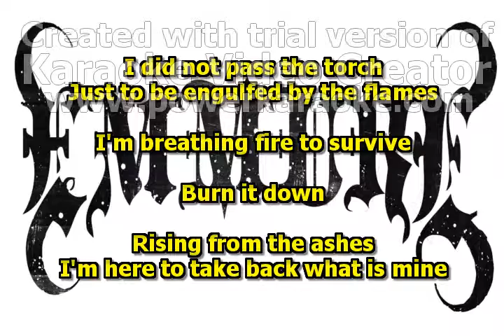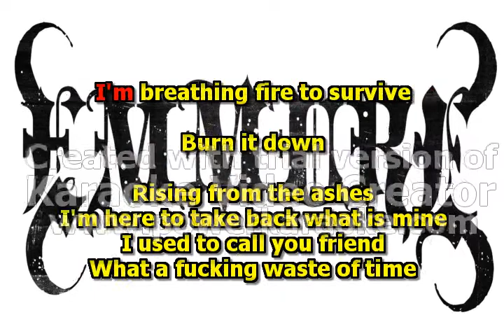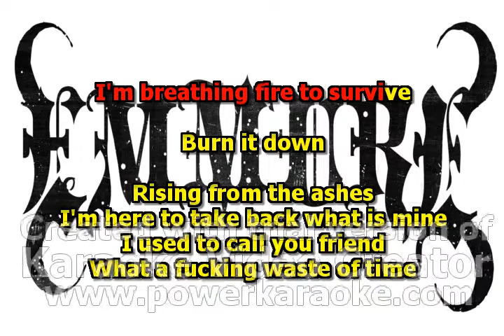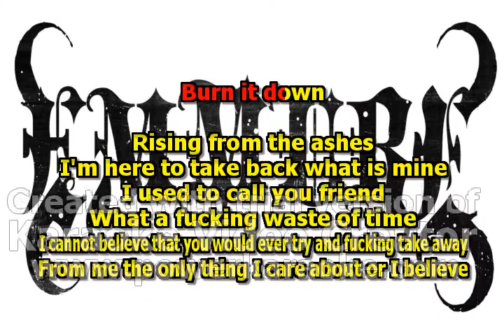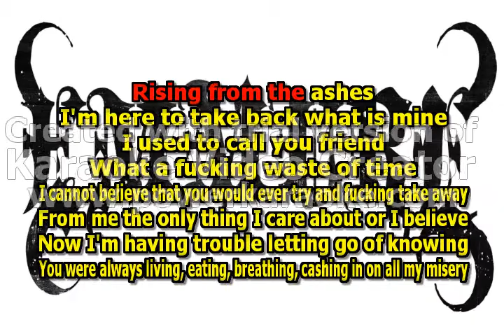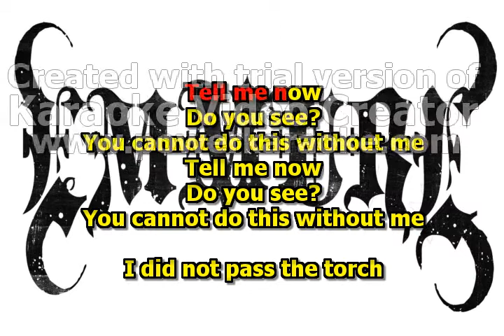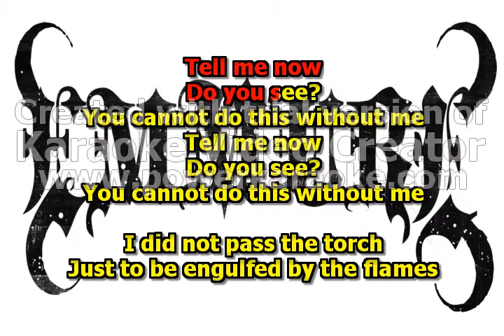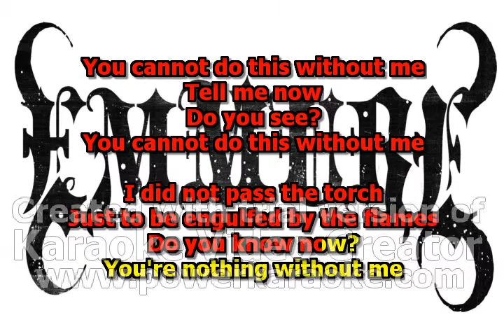EMMURE - TORCH (KARAOKE)